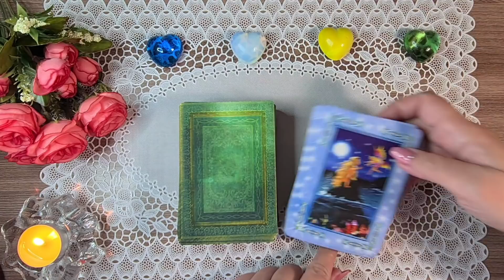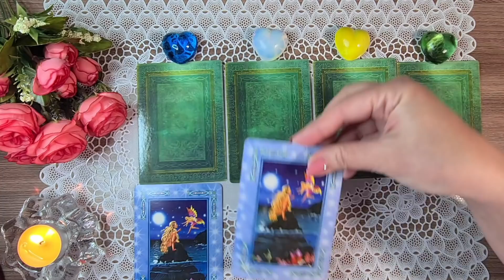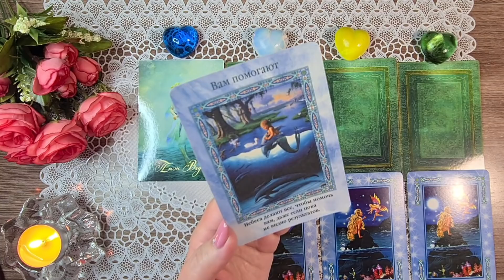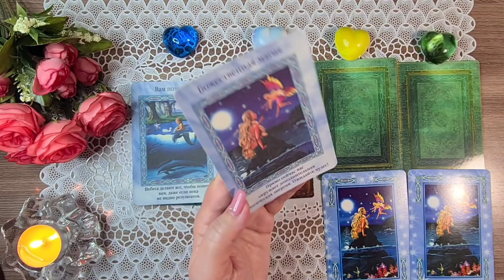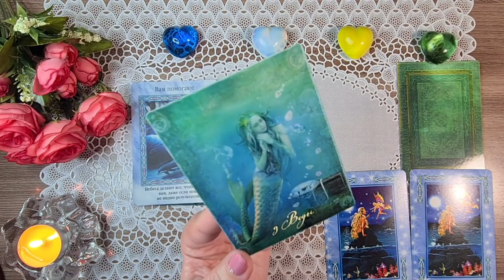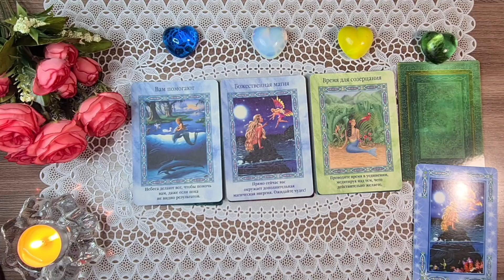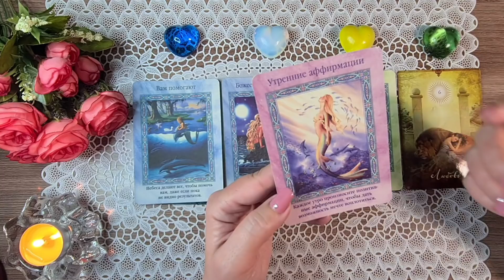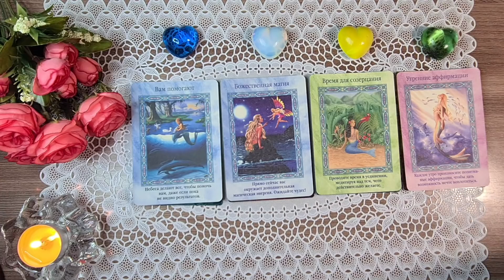ЧТО ЖДЕТ МЕНЯ СЕГОДНЯ? 15 АПРЕЛЯ 2021. КАРТА ДНЯ. Таро Онлайн Расклад Diamond Dream Tarot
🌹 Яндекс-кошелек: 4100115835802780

РЕЖИМ ПЕРЕПИСКИ!

1 - 01:56
2 - 04:14
3 - 05:45
4 - 08:45